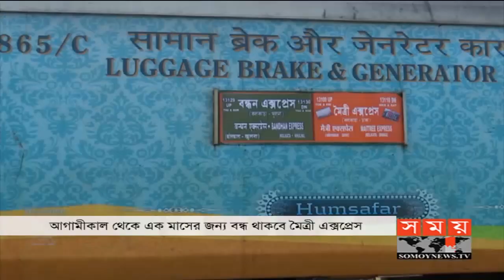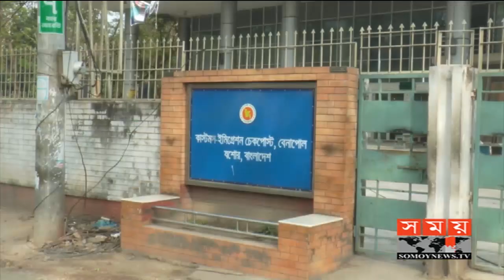সময় সংবাদ | সকাল ১০টা | ১৪ মার্চ ২০২০ | Somoy tv bulletin 10am | Latest Bangladesh News